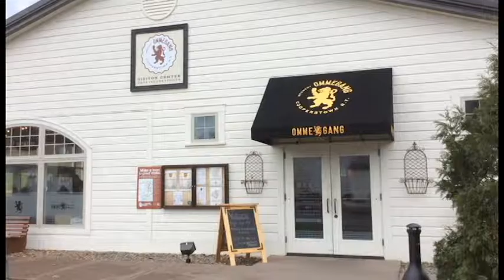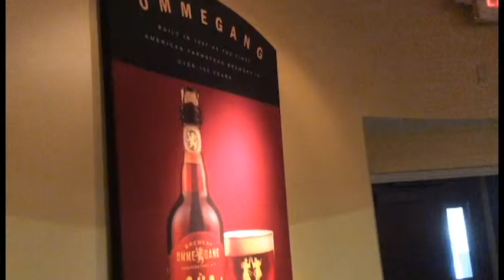Ommegang Brewery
Tim Ferguson reporting for Liveable CNY